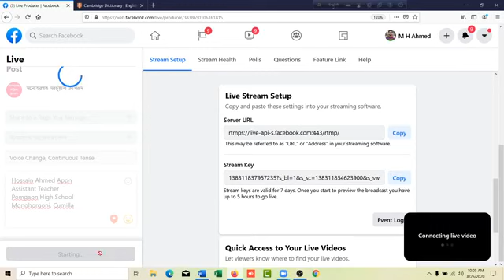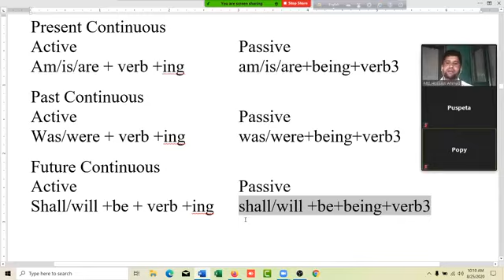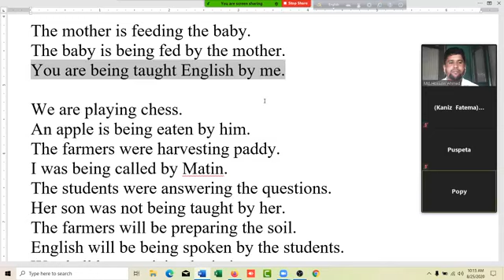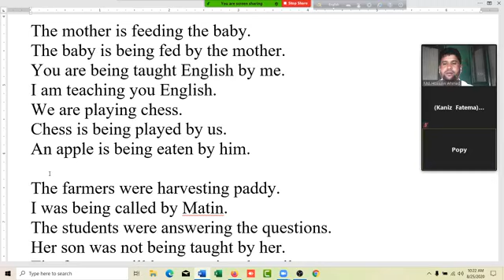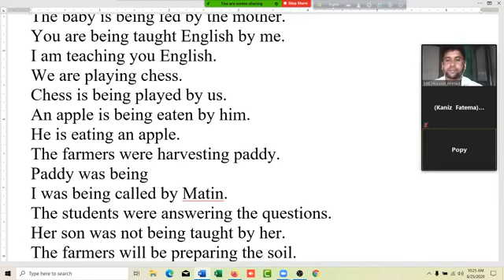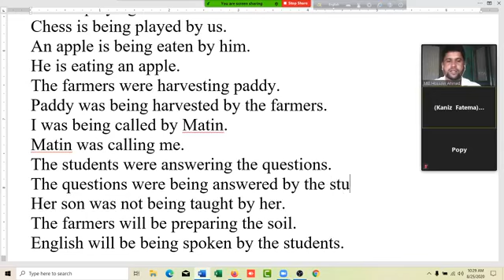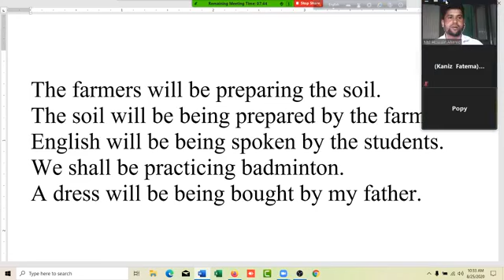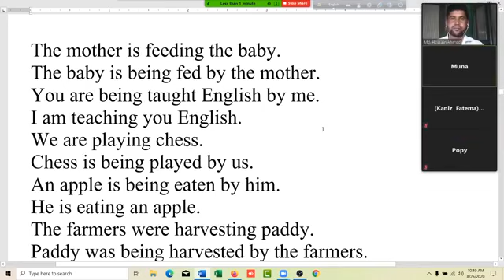Voice part-5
By watching this students can change voice; active to passive. And also They can change passive to active. There are six steps to change voice ; active to passive. On the other hand there are four steps to change passive to active.